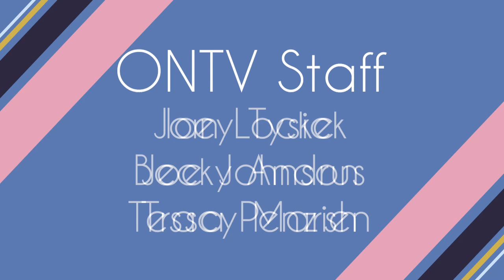Orion Today (11/7/23): Veterans Day 2023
Chuck Haskin and Bob Mahan from VFW Post 334 share information about all of the upcoming Veterans Day events in the Orion area.